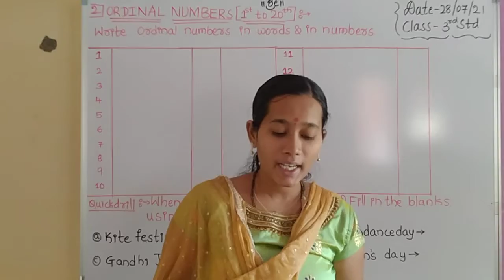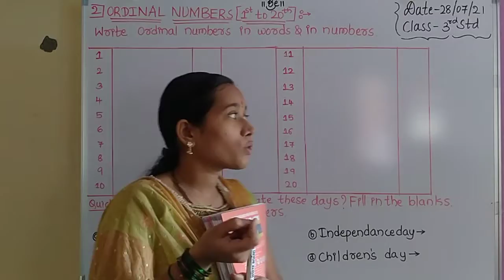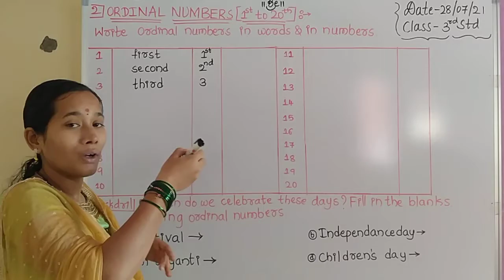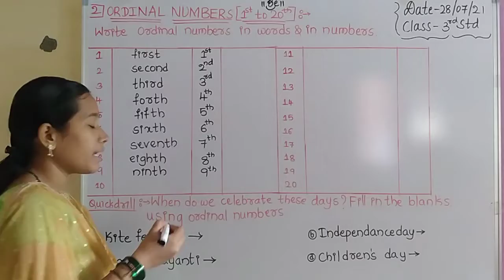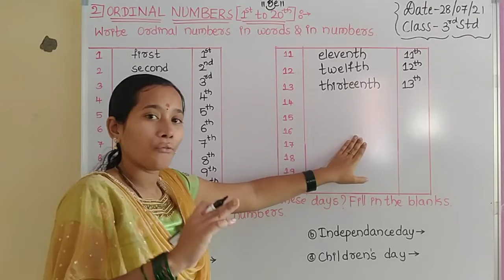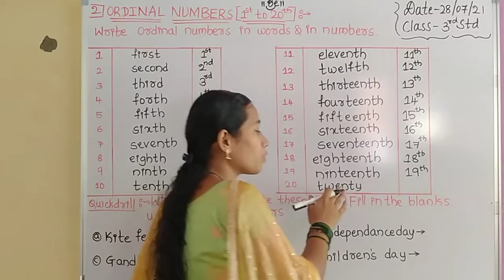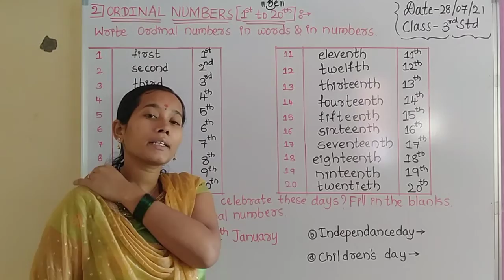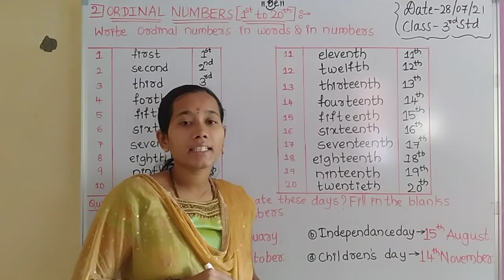III standard mathematics class on Ordinal numbers